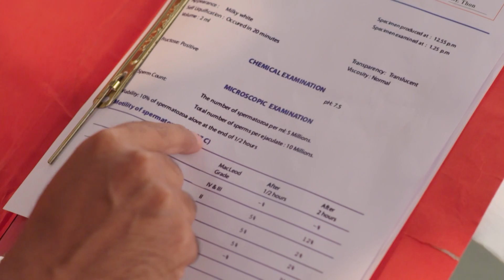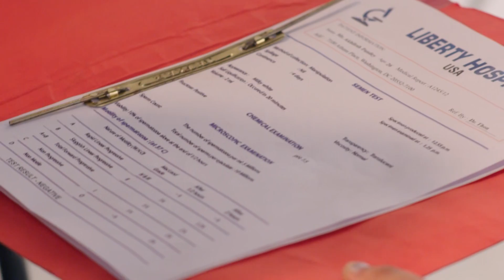Meri Hanikarak Biwi | Ep.251 | Brijesh को खड़ा देखकर Devina-Pushpa चौंक गईं | Full Episode | AND TV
In this full episode of Meri Haanikarak Biwi, Ira pacifies Pushpa with hot tea and pakodas. Mirchi challenges Akhilesh to a wrestling match and defeats him. Meanwhile, Pushpa claims she has proof that the child residing with them is not Misri.

Show Name : Meri Hanikarak Biwi
Producer/Star Cast : Karan Suchak,Jiya Shankar,Anjali Mukhi,Sucheta Khanna,Rajeshwari Datta,Raju Shrestha,Hetal Puniwala,Praneet Bhatt,Arshi Khan,Gauransh Sharma,Nasir Khan,Palak Purswani

Click here  watch Webisode on YouTube ►PL_bx64ia-qJlUczuhe5L_gCeTv25hVNSL
Click here  watch Quick Recap on YouTube ►PL_bx64ia-qJknzko7BXUTBVuFNNDEXehk
Click here  watch Week In Shorts on YouTube ►PL_bx64ia-qJnqd671QWWB5r0qc3cKVZlS